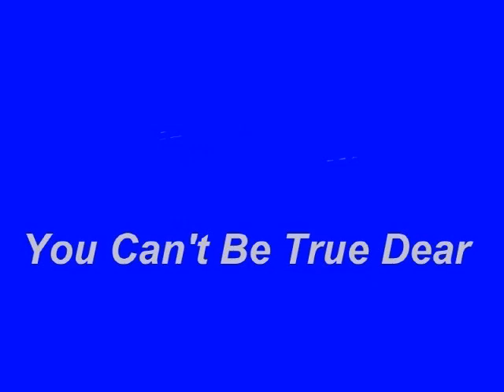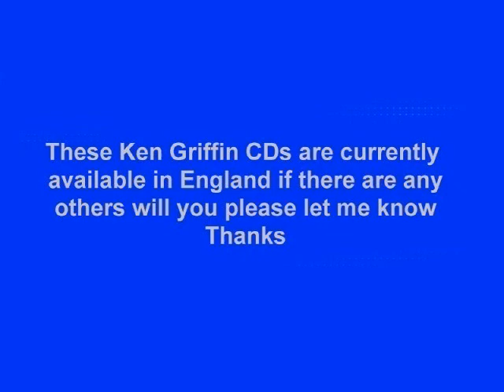Ken Griffin - You Can't Be True Dear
The instrumental version of Ken's double hit.